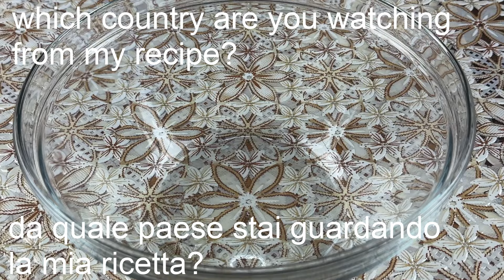💯 La ricetta più golosa a base di mozzarella 😱 Amerai questa ricetta 😋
Nuova e facile ricetta che renderà il tuo pranzo o anche la cena indimenticabile! Semplici e veloci da fare e che escono davvero buonissimi!
ciao amici ecco a voi le mozzarelle deliziose facile e veloci che si sciolgono in bocca, filanti e croccanti andranno a ruba. Pace e amore amici miei! Buona giornata 🥰😘

ingredienti per 10 mozzarelle:

400 g di mozzarella
1 uovo
3 cucchiai di amido di mais
pangrattato q.b.
olio di semi q.b.

Amici se vi è piaciuto questo video potete aiutare a far crescere il canale:

Vota il video! 👍 - Sarò felice e aiuterà lo sviluppo del canale.

SCRIVI UN COMMENTO o fammi una domanda sulla ricetta. Sarò più che felice di risponderti.

 Puoi anche condividere questo video con i tuoi amici sui social network per far loro sapere quale piatto vuoi cucinare🥰